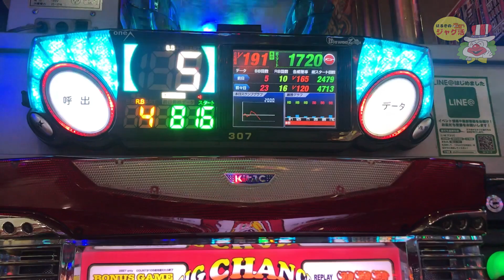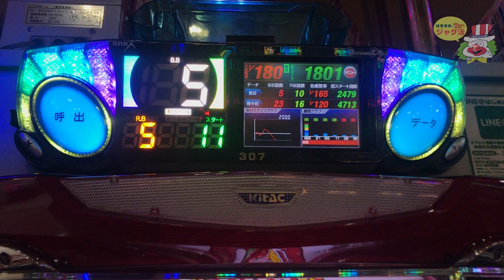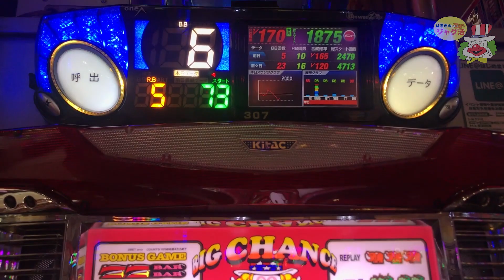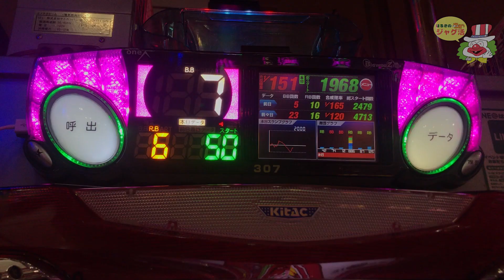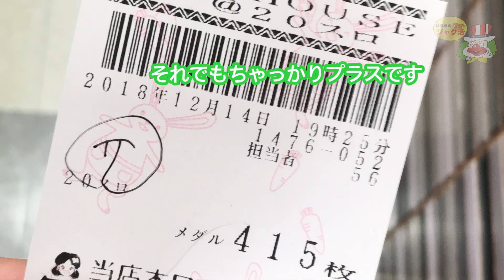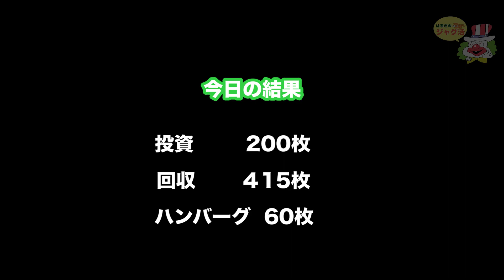【ジャグラー】ハマり台を救いたい!一撃V字回復なるか?GOGOランプをペカらせたい[はるきのジャグ活#17]【パチスロ・スロット】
‹SNS›
演者:にくまん係長 @29man_kakaricho
演者:うめのしん @umenoshin_ume
演者:春樹 @million_haruki
編集:おーちゃん @o_tyan2
公式:ミリテレ運営事務局 @info_milliontv